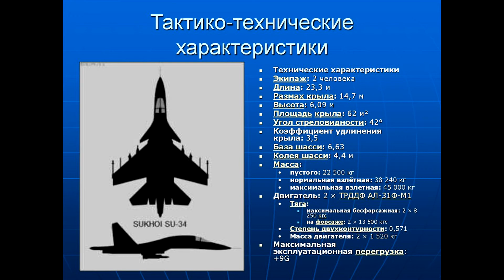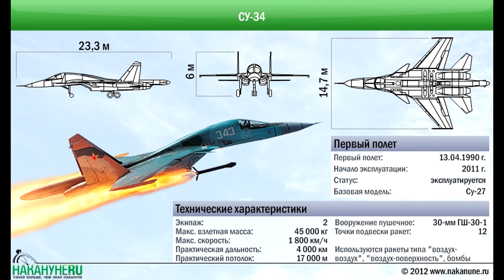су 34 Тактико технические характеристики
Су-34 (изделие «Т-10В», по кодификации НАТО: Fullback — «Защитник») — советский/российский многофункциональный фронтовой сверхзвуковой истребитель-бомбардировщик, предназначенный для нанесения ударов авиационными средствами поражения по целям противника в оперативной и тактической глубине с сосредоточением основных усилий на удалении 150—600 км от линии боевого соприкосновения в условиях сильного противодействия средствами противовоздушной обороны противника и применения современных средств радиоэлектронной борьбы, а также поражения воздушных целей противника днём и ночью в простых и сложных метеорологических условиях.
По своим боевым возможностям Су-34 относится к поколению 4++ и позволяет осуществлять выполнение основных боевых задач без сопровождения истребителями прикрытия ввиду высоких боевых качеств, позволяющих вести самостоятельно манёвренный воздушный бой с любыми существующими истребителями противника на равных условиях.
Добро пожаловать на канал ALEX BAY!
су34Тактико-техническиехарактеристики